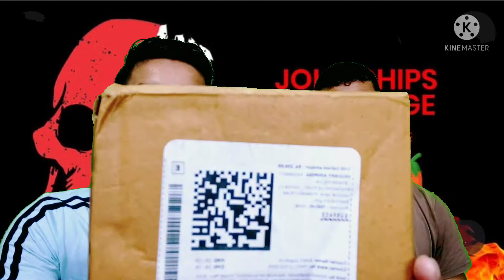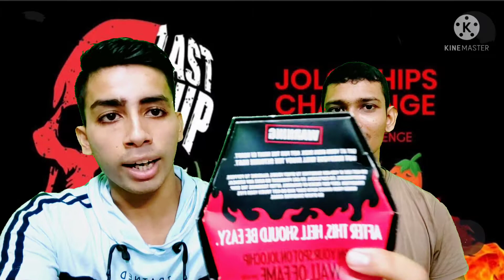Eating jolo chips vlogs | পৃথিবীর সবথেকে ঝাল চিপস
Chips Name - Jolo Chips
price - 199/-

Indians have always prided themselves on having spicy food- Chilly Chicken, Chilly Paneer and Chilly everything. But do we even really know what spicy is?
With the vision of bringing Real Spicy to India, we created JoloChip.

Ingredients: Ground Corn, Canola Oil, Carolina Reaper Pepper, Ghost Pepper, Salt and Chipotle Pepper.

JOLOCHIP – HOTTEST CHIP MADNESS – LAST CHIP CHALLENGE. Home / Shop / Tortilla Chips. ₹199.00. Do you dare take the LastChipChallenge to earn your place on JoloChip's Wall of Fame? Try the World's Hottest Chip made with the hottest chile pepper on the planet, the Carolina Reaper.

 I (Sabyasachi vlogs & Motivation) have been creating all my videos with lots of hard work and experiment. Do not try to copy or reuse any of my content or photo without my permission. The video in this channel is non profitable & non promotional. This channel is only for the information. This channel is not responsible for any type of profit, loss or any damages. If you purchase anything will be at your own risk. Please survey and research before doing anything. I only share my loveable things, like and dislike things with you all. If my opinion will mismatch with you then do not blame me. Bye & Take Care..I will see you all in my next one...
Sabyasachi vlogs